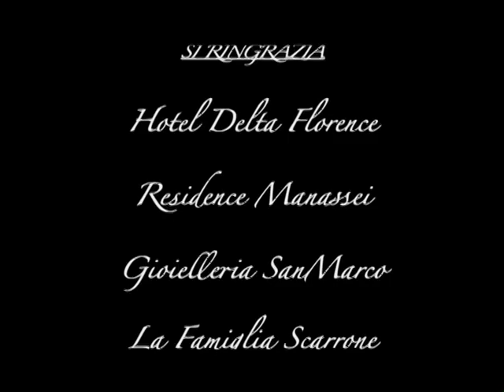LA STANZA DEI SOGNI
SCUOLA DI CINEMA ANNA MAGNANI - PRATO -CORTOMETRAGGI DI FINE ANNO 2011/2012 - LA STANZA DEI SOGNI - SCENEGGIATURA DI VALENTINA DOMINICI - REGIA DI ELENA SCARRONE